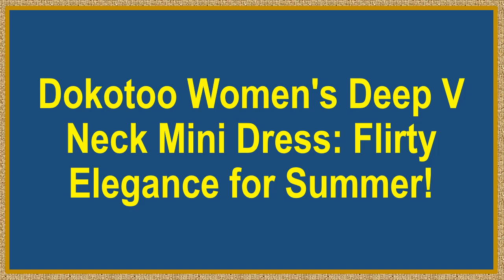Dokotoo Women's Deep V Neck Mini Dress: Flirty Elegance for Summer!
Elevate your summer wardrobe with Dokotoo Women's Deep V Neck Elegant Bow Tie Mini Dress. This dress exudes flirty femininity with its elegant ruffle design, flattering your figure while adding a cute touch. Whether you're attending a party or strolling on the beach, this dress is sure to turn heads.

Sophistication meets timeless charm with the deep V-neckline and adorable bow tie detail. The cute flower embellished short sleeves add a touch of elegance, making this dress perfect for any occasion, from weddings to casual outings.

Crafted from soft and lightweight polyester material, this dress offers maximum comfort on hot summer days. The loose fit allows for plenty of airflow, keeping you cool and stylish. Plus, it's easy to accessorize – pair it with sandals, hats, or your favorite jewelry for a personalized look.

Versatile and chic, this dress is a great addition to any wardrobe. It's perfect for gifting to your fashion-forward friends and loved ones. Hand wash only for best care, ensuring the durability of this stylish piece. Embrace elegance and sophistication with Dokotoo's Deep V Neck Mini Dress and make a statement wherever you go!